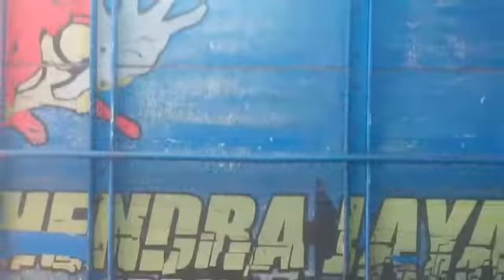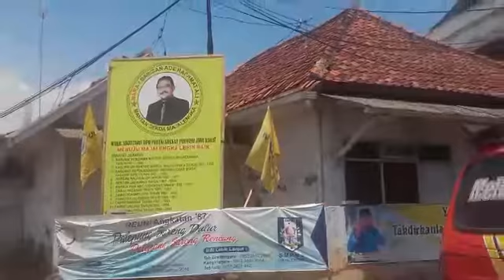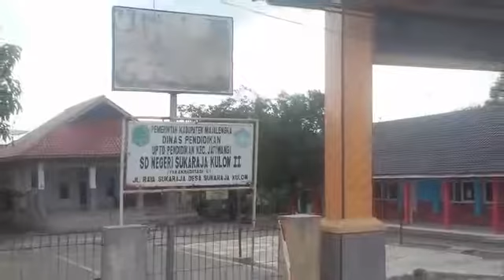sepanjang jalan jatiwangi cigasong dan gunungwangi majalnegka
perkembangan kab majalengka betapa pesatnya,seperti jalan antara jatiwangi sukaraja cigasong hingga kec maja jalan jalan diperlebar sedemikian lebar dan bagusnya menjadikan kab majalengka majalengka yg termaju dijawa barat